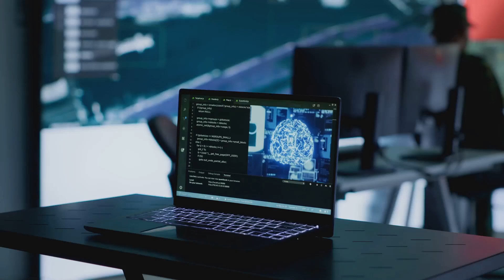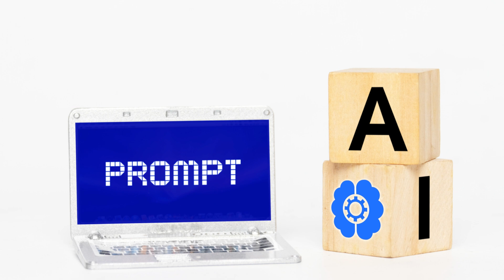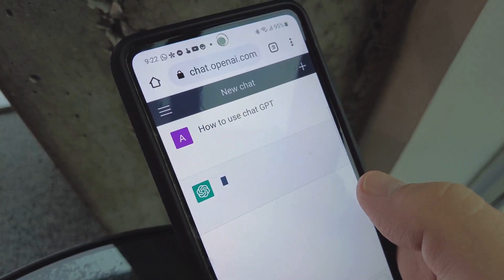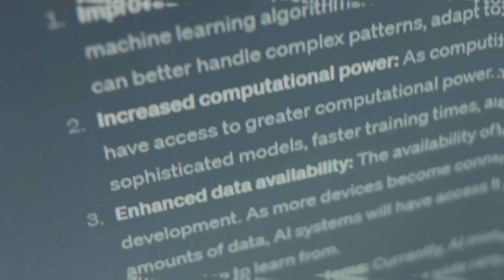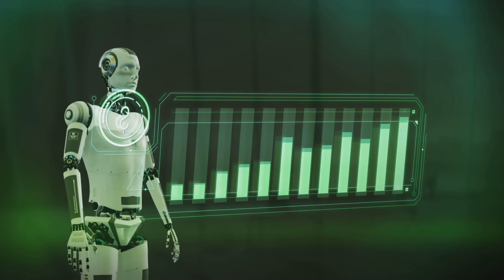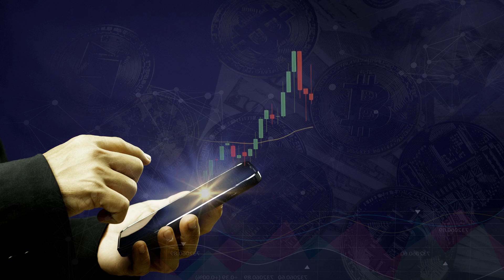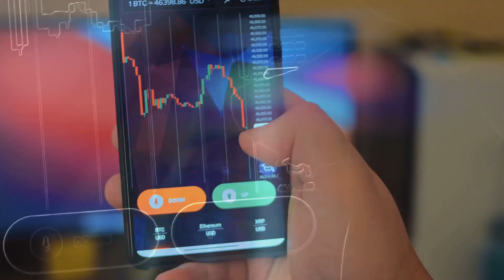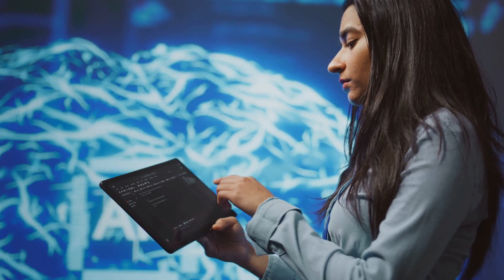OpenAI to Launch Powerful New AI Model ‘Orion’ 100x Stronger than GPT-4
Discover the buzz around OpenAI's potential new AI model, codenamed Orion, which might surpass GPT-4 in capabilities! Join us as we delve into OpenAI CEO Sam Altman's response to the rumors, the hype surrounding Orion, and its expected one hundred-fold power increase over GPT-4. Find out how synthetic data from model o1 (Strawberry) is enhancing Orion’s performance, and learn about the phased rollout strategy involving Microsoft and other industry partners. We’ll also discuss OpenAI's shift to for-profit status and its ambitious push towards achieving Artificial General Intelligence (AGI). Could Orion be the game-changer in AI technology?

OUTLINE:
00:00:00
The Orion Buzz

00:01:08
What We Know So Far

00:03:07
The Anticipated Rollout Strategy

00:05:10
Speculations and Sam Altman’s Response

00:06:41
Financial & Structural Changes at OpenAI

00:09:02
Is Orion the Next Step?

00:11:14
Future of OpenAI and Orion’s Potential Impact

00:14:15
Conclusion